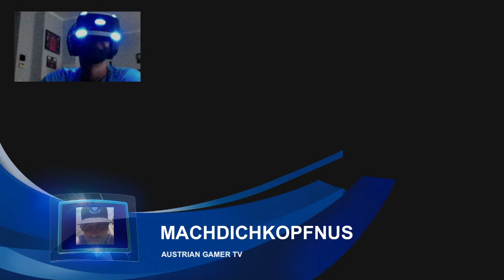Let's Play Space Rift Deutsch #1 Der Notfallsjob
Lets Play Space Rift #1 Der Notfallsjob

STEIG IN DEIN COCKPIT
SPACE RIFT ist ein atemberaubendes und fesselndes Action-Weltraumabenteuer für Virtual Reality.
Erlebe hautnah, wie es sich anfühlt, als Space Pilot spannende Missionen zu fliegen und intensive Gefechte auszutragen!
Nach einem zerstörerischen Meteorschauer ist die Erde zu einem unbewohnbaren Wüstenplaneten geworden.
Die Menschheit war gezwungen auf den Mars auszuwandern und lebt dort seitdem unter der Herrschaft der Mega-Konzerne WEYSS und PANDORA.
Du schlüpfst in die Rolle von Casey Black, der ein tristes Dasein als Pilot für WEYSS fristet, jedoch zu Beginn des Spiels durch einen Computerfehler als Verräter gebrandmarkt wird.
Dein einziger Ausweg ist die Flucht zu den Rebellen der Station Anoxia, die das S.E.E.D erforschen - eine mysteriöse Bombe, die zur Befreiung der Menschheit genutzt werden könnte.
Als widerspenstiger Mining Pilot hilfst Du den Rebellen und sammelst nebenbei wertvolle Mineralien, unter ständiger Bedrohung durch PANDORAS fliegender Drohnen-Armee. ➤➤➤➤➤➤➤➤➤➤➤➤➤➤➤➤➤➤➤➤➤➤➤➤➤